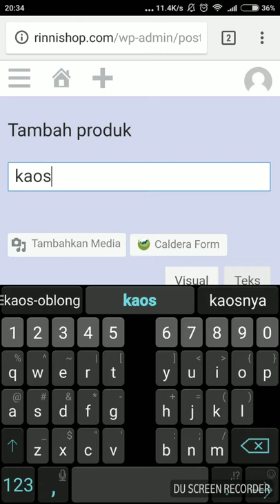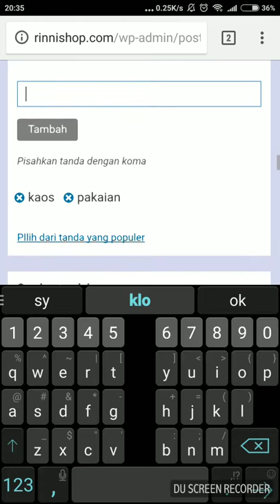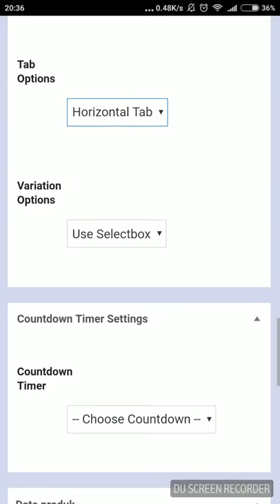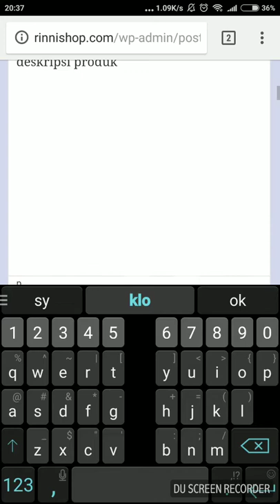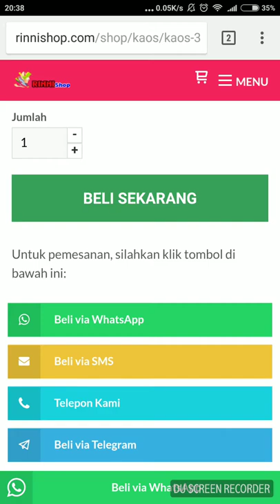tutor input produk lewat hp